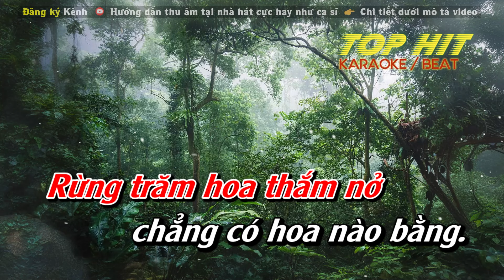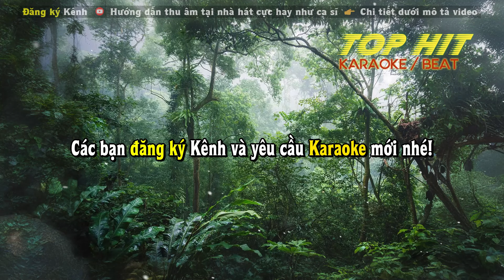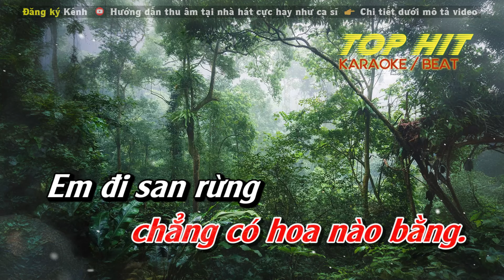Cô Gái Mở Đường Karaoke Tone Nữ Phối Mới | Nhạc Sống Dễ Hát TOP HIT KARAOKE